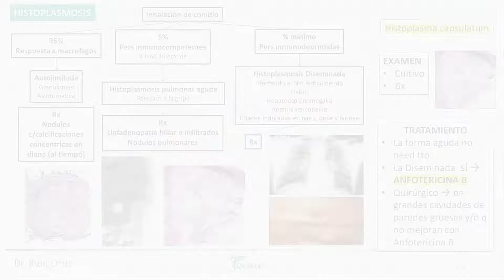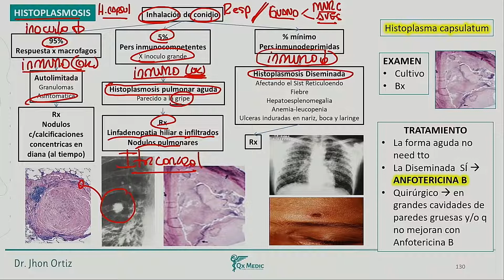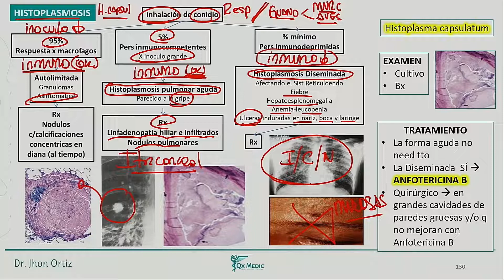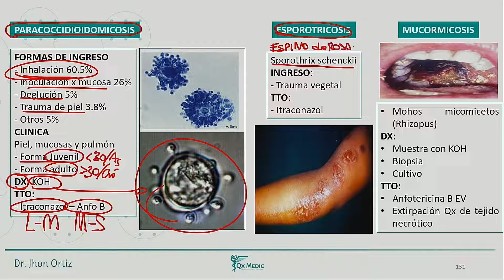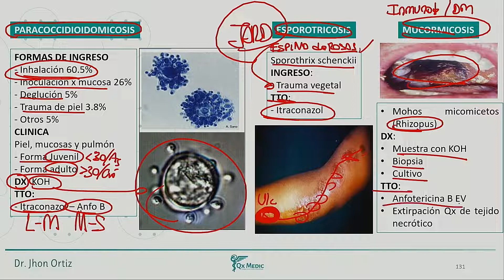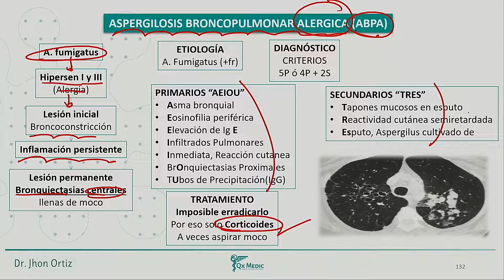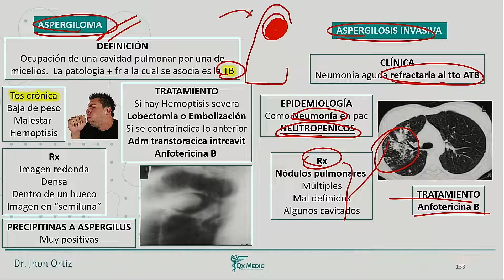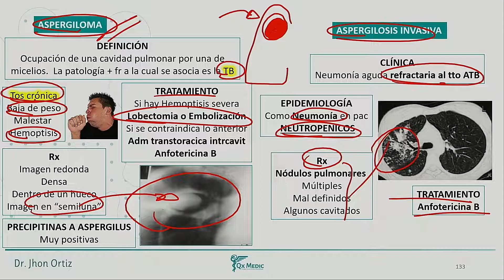Infectología - Histoplasmosis paracocciodioidomicosis aspergilosis broncopulmonar